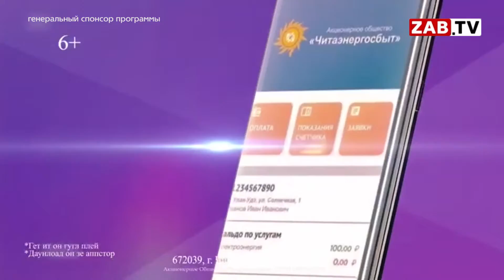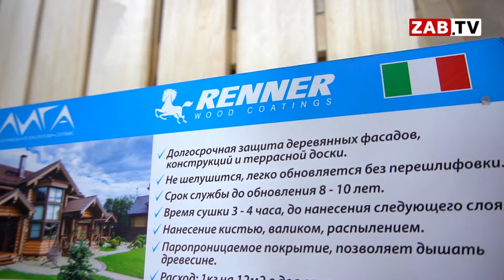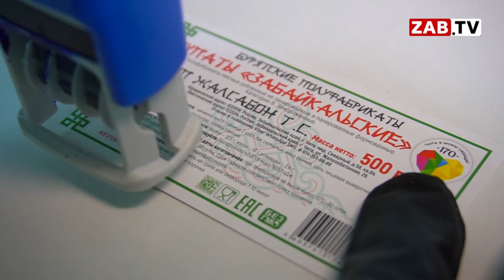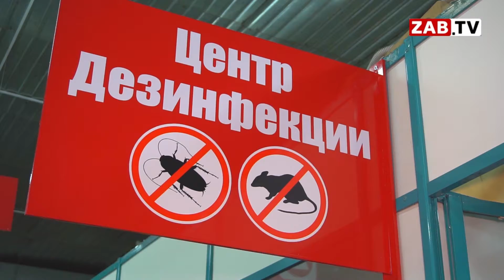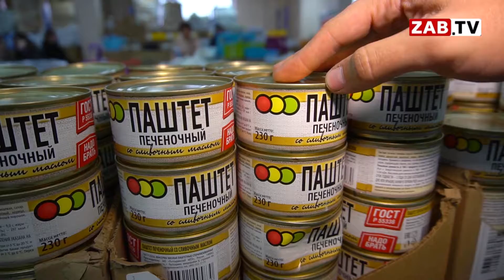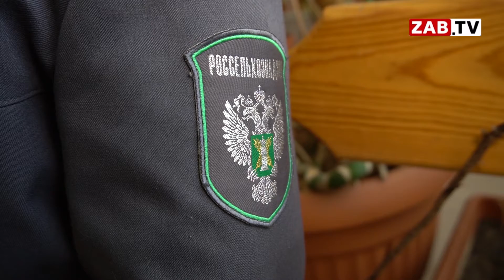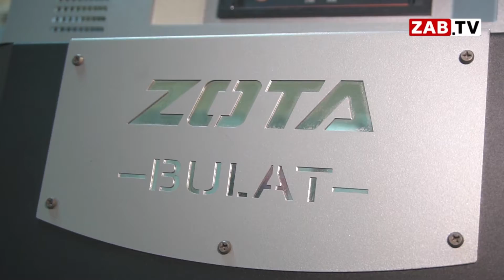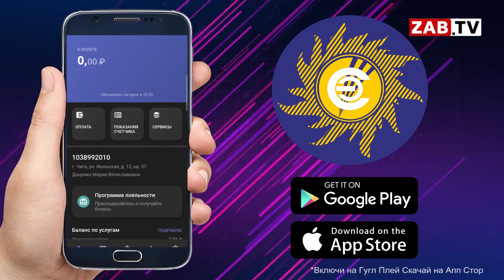"Дачный сезон" Премьера новой программы!